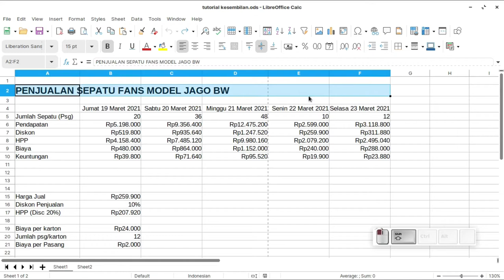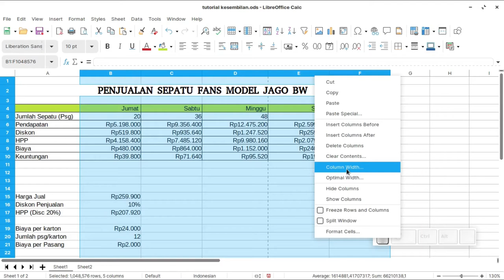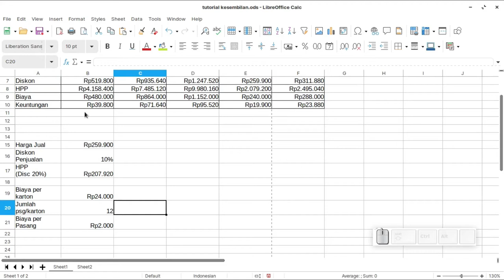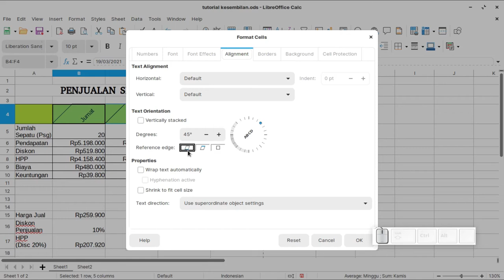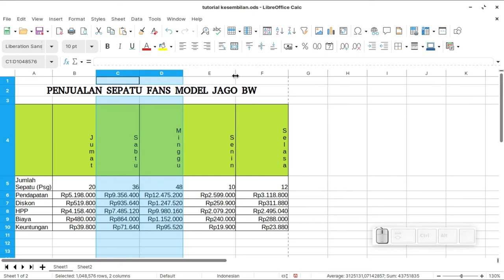Tutorial LibreOffice Calc Indonesia - 2 Baris teks dalam satu Sel & Mengatur Format Sel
Video lanjutan seri pelatihan LibreOffice Calc bahasa indonesia. Video ini membahas cara membuat T 2 Baris teks dalam satu Sel & Mengatur Format Sel di LibreOffice Calc. Video ini memberi contoh menghitung keuntungan dari penjualan sepatu Fans. Selamat belajar.

Video ini bebas didowload dan disebarluaskan (Diupload ulang) dengan memberikan atribusi kepada pembuat dan pihak yang terkait.